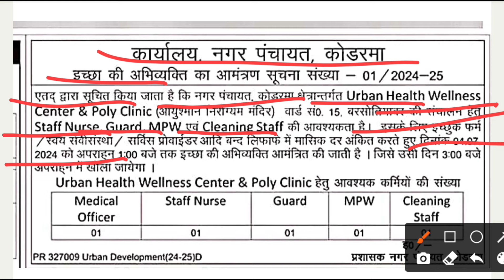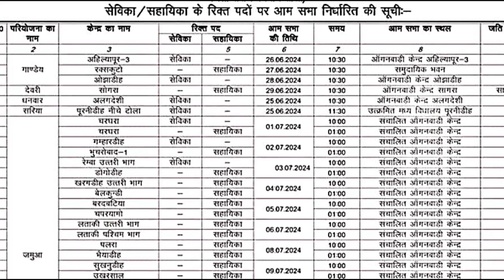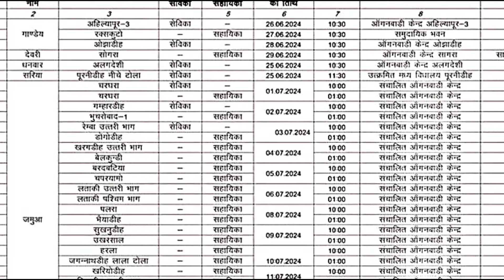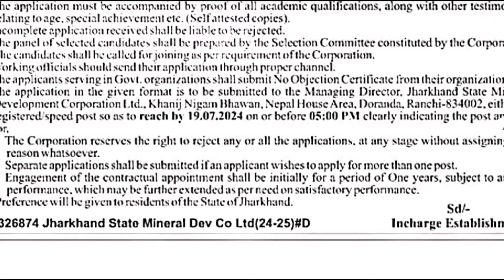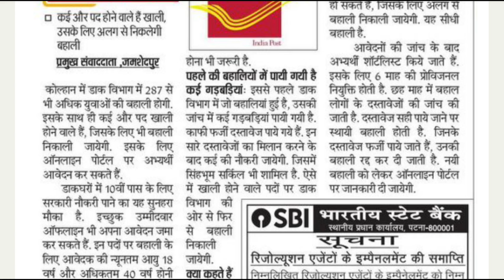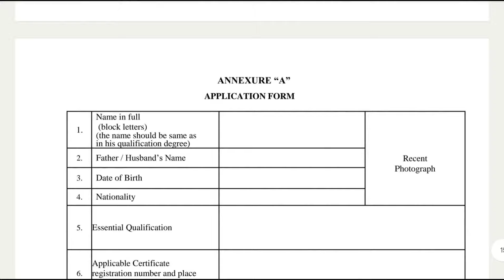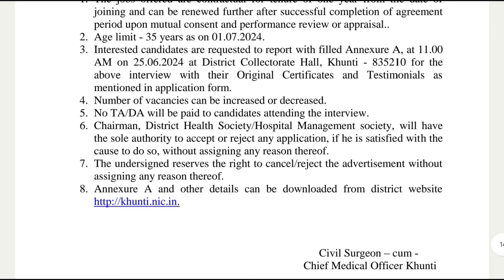झारखंड जिला और पंचायत भर्ती 2024 | Jharkhand District level vacancy 2024| Jharkhand new vacancy 2024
jharkhand data entry operator & district program manager vacancy 2024
झारखंड जिला ब्लॉक लेवल भर्ती 2024

झारखंड जिला ब्लॉक लेवल भर्ती अपडेट 2024
jharkhand District block vacancy 2024 update
jharkhand District block level vacancy 2024

Jharkhand Choukidar vacancy 2024
Jharkhand Aspirational block fellow vacancy 2024
khunti district mgnrega vacancy 2024
Giridih district mgnrega vacancy 2024
Jharkhand district project officer vacancy 2024
Jharkhand pollution control board vacancy 2024
Jharkhand utpad sipahi vecancy physical
measurement test
jharkhand gk
jharkhand block level vacancy 2024
jssc cgl
jharkhand vacancy
jssc news
jharkhand jobs
jssc update
jslps exam date mining mate kya hai

jharkhand police vaccancy 2024 running
jharkhand police vacancy 2024 me kab aayega, jharkhand police vacancy 2024
jharkhand police vacancy kab tak aayega
jharkhand police vacancy new update
jharkhand vacancy 2024 January
jharkhand vacancy 2023 video,
jharkhand vacancy 2023 December
jharkhand cho jharkhand chowkidar vacancy 2024 jharkhand constable vacancy 2024